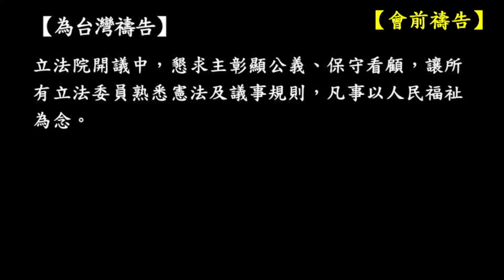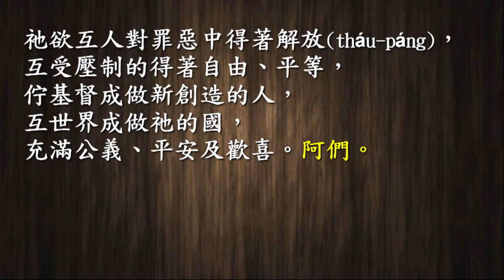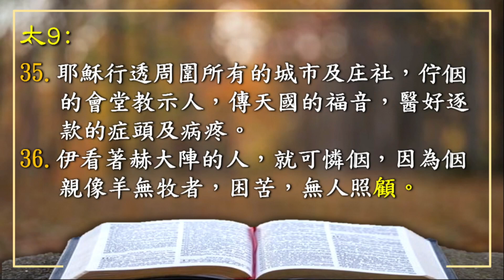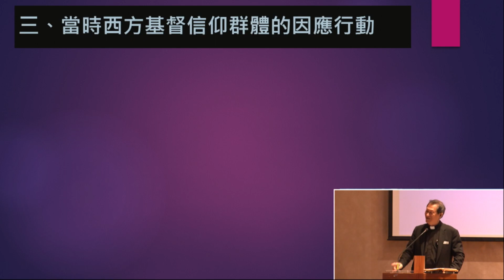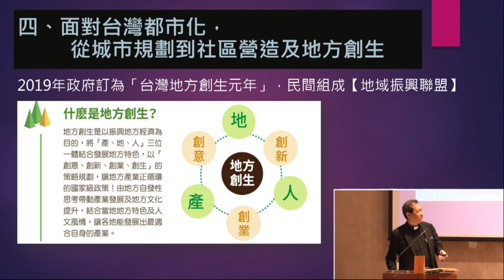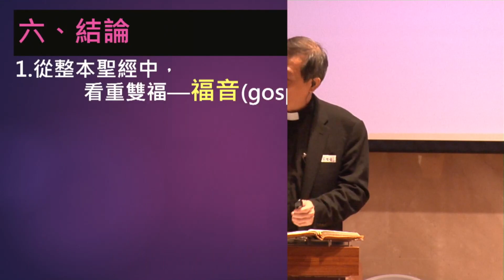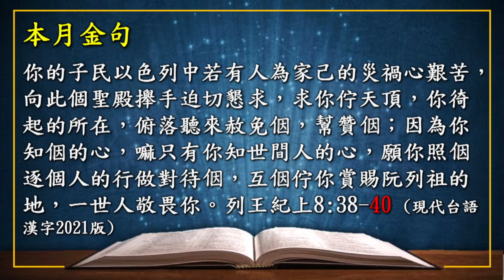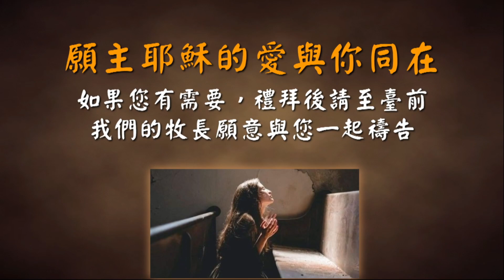240310 主日崇拜（第二堂 台語）基督徒八要(7) 服務社會